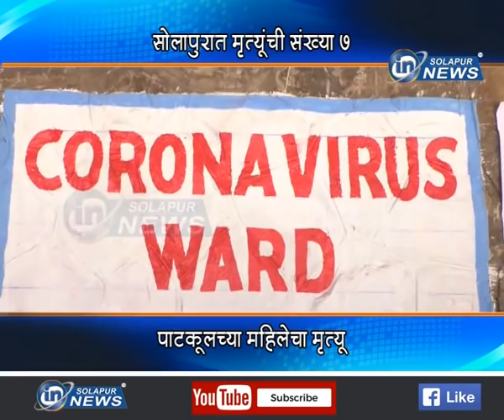सोलापुरात मृत्यूंची संख्या ७... पाटकूलच्या महिलेचा मृत्यू...